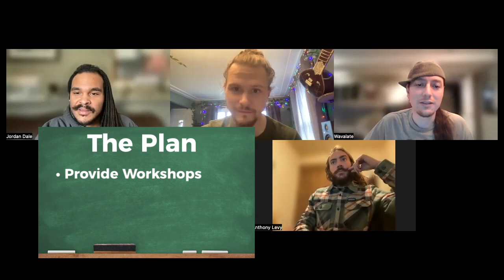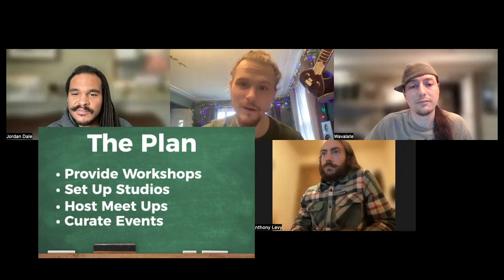Boredomfighters Longmont Community Foundation 2022 Grant Video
Together we will bring modern music empowerment to the St. Vrain Valley!